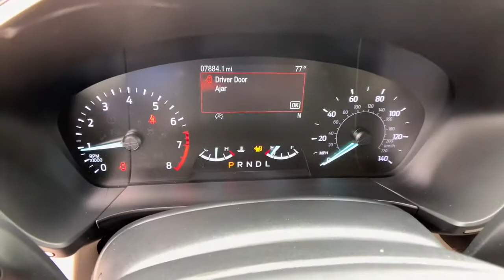2020 Ford Escape Anderson County, Greenville, Clemson, Easley, Lake Hartwell, SC 224073XA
Oxford White Used 2020 Ford Escape available in Anderson County, South Carolina at Hyundai of Anderson. Servicing the Greenville, Clemson, Easley, Lake Hartwell, SC area.

Odometer is 3324 miles below market average! CARFAX One-Owner. Clean CARFAX.brbrBUY WITH CONFIDENCE!!! YOU WILL ALSO ENJOY A COMPLIMENTARY MEMBERSHIP IN OUR LIFETIME REWARDS PROGRAM WHICH INCLUDES OUR LIFETIME $19.95 OIL CHANGES FOR AS LONG AS YOU OWN THE VEHICLE!!! Join us at Hyundai of Anderson! We value your time with our best pricing, aggressive trade allowances & multiple payment options in 45 minutes or less. Also, with our customer care express quick lube lane, with dedicated advisor and technician, with no appointment necessary!!! 45 minutes or less is our goal with world class service! READ Hyundai of Anderson has created a VIP department just for our online customers. You can structure your entire deal online, including trade-in & payment options & reserve the vehicle for 72 hours. We can even start your paperwork, saving you more time. We have valet for purchase delivery (FREE DELIVERY up to 250 miles & many service scenarios. YOU WILL ALSO ENJOY A COMPLIMENTARY MEMBERSHIP IN OUR LIFETIME REWARDS PROGRAM WHICH INCLUDES OUR LIFETIME $19.95 OIL CHANGES FOR AS LONG AS YOU OWN YOUR VEHICLE!!! Join us at Hyundai of Anderson! We value your time with our best pricing, aggressive trade allowances & multiple payment options in 45 minutes or less. Also, with our customer care express quick lube lane, with dedicated advisor and technician, with no appointment necessary!!! 45 minutes or less is our goal with world class service! MUST SEE!, Extended Warranty Available, Escape SE, 4D Sport Utility, 1.5L EcoBoost, 8-Speed Automatic, FWD, Oxford White, Sandstone w/Heated ActiveX Front Bucket Seats, 3.52 Axle Ratio, 6 Speakers, Adaptive Cruise Control w/Stop-and-Go, Air Conditioning, AM/FM radio: SiriusXM, AM/FM Stereo, AppLink/Apple CarPlay and Android Auto, Automatic temperature control, Equipment Group 200A, Exterior Parking Camera Rear, Ford Co-Pilot360 Assist, FordPass Connect, Front Bucket Seats, Front Center Armrest, Heated door mirrors, Heated front seats, Power door mirrors, Power driver seat, Power steering, Power windows, Radio data system, Rear window defroster, Remote keyless entry, Split folding rear seat, Steering wheel mounted audio controls, Voice-Activated Touchscreen Navigation System, Wheels: 17 Shadow Silver-Painted Aluminum.brbr2020 Ford Escape SE FWD 8-Speed Automatic 1.5L EcoBoost Oxford White 27/33 City/Highway MPGbrbrbrAnderson, Belton, Honea Path, Clemson, Piedmont, Hartwell, Greenville, and everywhere in between come check us out. USED VEHICLES MAY BE SUBJECT TO UNREPAIRED MANUFACTURER RECALLS. Please contact the manufacturer for recall assistance / questions before purchasing or check the NHTSA website for current recall information Pricing does not include state tax or licensing fees. Includes Dealer closing fee of $329. Dealer does not calculate, collect or estimate State property tax. Dealer offers Carfax information as a convenience. * Oil Changes include up to 5 quarts of semi-synthetic blend oil, non-diesel engines. Awards:br * JD Power Automotive Performance, Execution and Layout (APEAL) Study